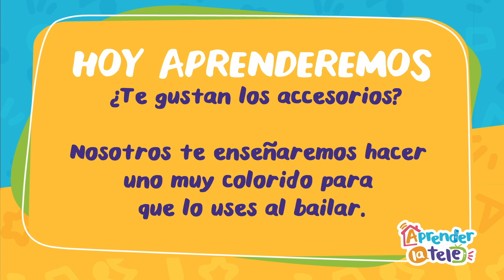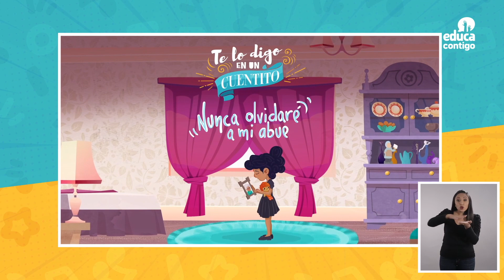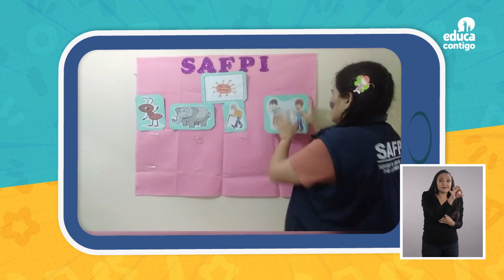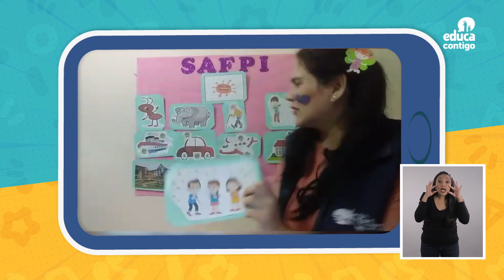Aprender la Tele - Crear accesorios para bailar - Cap 47